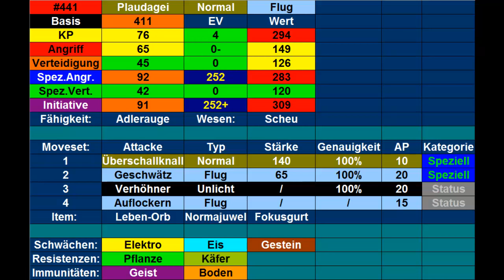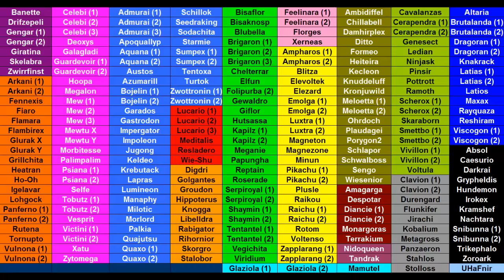Kilians Pokémon Lexikon #21 Plaudagei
Heute stelle ich euch mein Plaudagei vor.